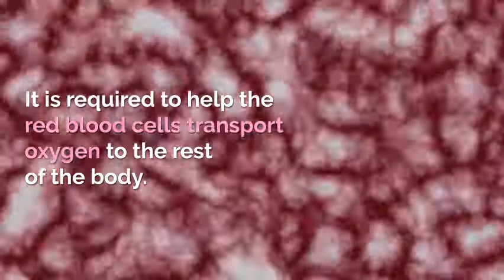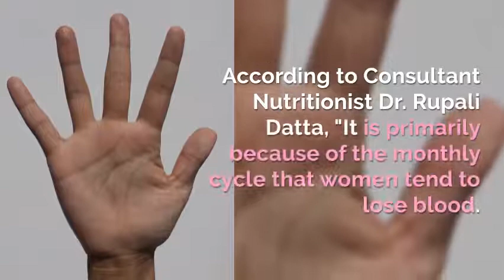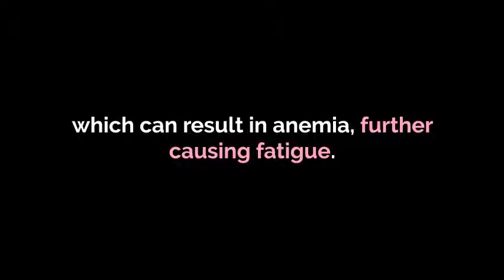Doy you know Why do women need more iron than men!